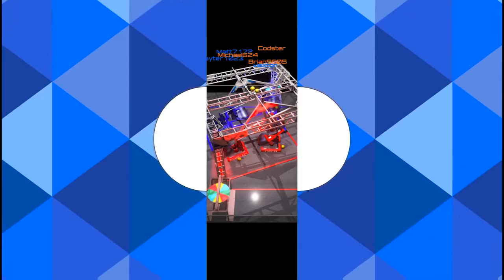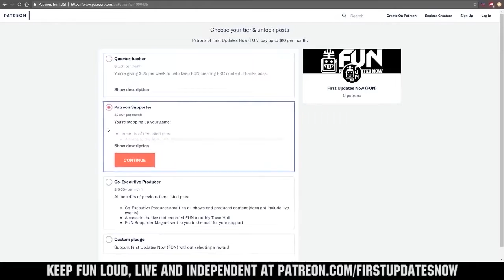Qualification 40 FRC Sim Season 1 Championship